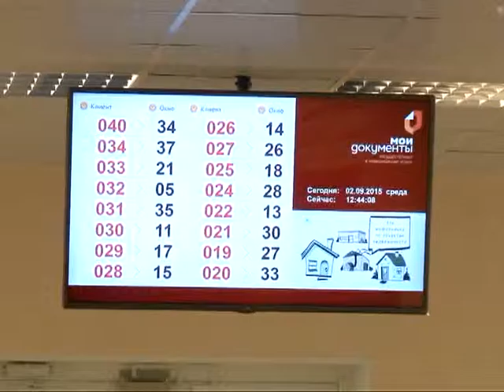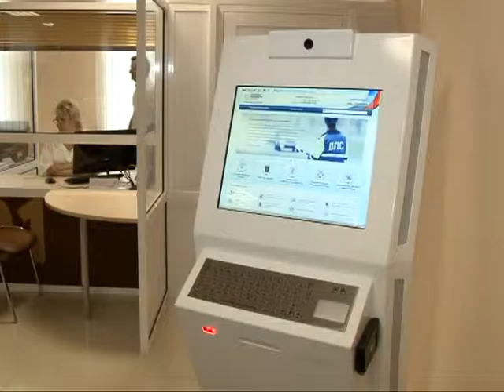Госуслуги стали доступнее